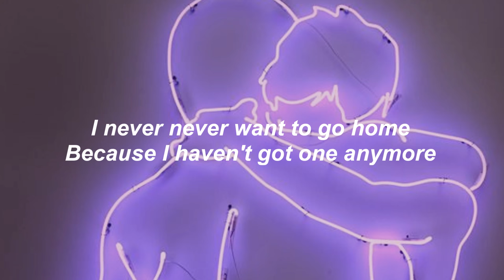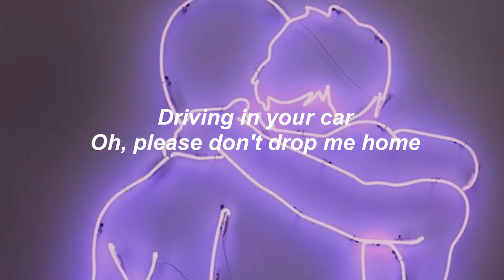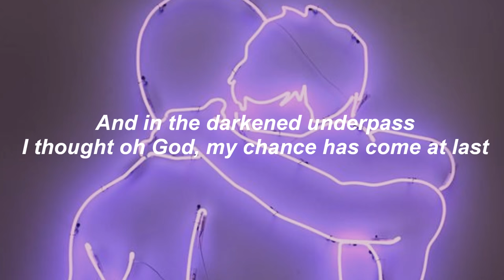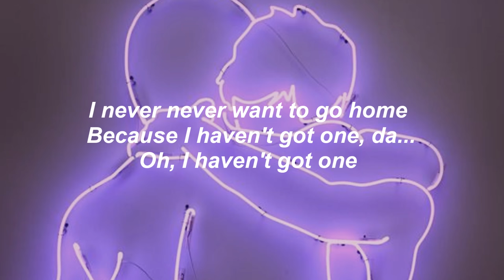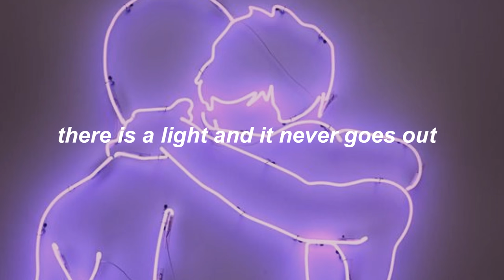The Smiths - There is a light that never goes out //Lyrics